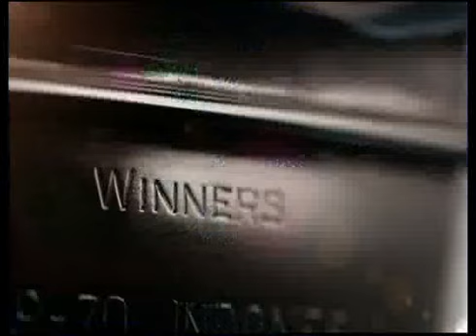Thomas Uber Cup 2014 Result (Day 2)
Live Streaming Thomas Uber Cup 2014
Semi Final, Final Thomas Uber Cup 2014
Indonesia, Japan, Rusia, China, Australia, Denmark, Malaysia, Thailand, etc.

BWF Badminton Federation